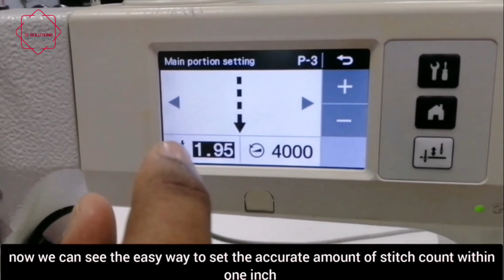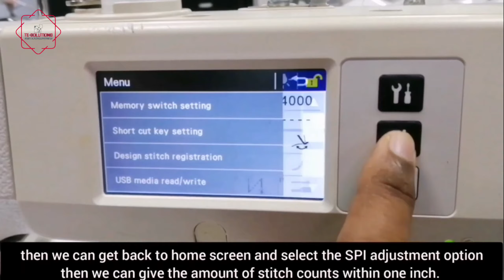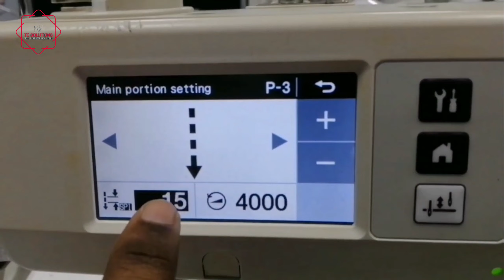TES-003- How to activate stitch count per inch SPI in Brother S 7300A (Tamil Language)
TES-003- How to activate stitch count per inch (SPI) in Brother S-73000A (Tamil Language)